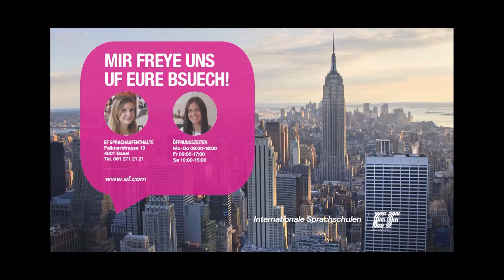Landrat zum Schluss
Der letzte Tag: Ruedi Brassel (SP) und Gerhard Schfroth (glp) im letzten Gespräch.

regiotvplus 15-KW-28